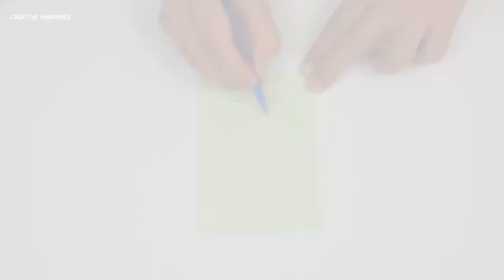Hướng dẫn làm thiệp mừng sinh nhật lấp lánh | Creative Handmade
Các bạn đang xem: Hướng dẫn làm thiệp mừng sinh nhật lấp lánh